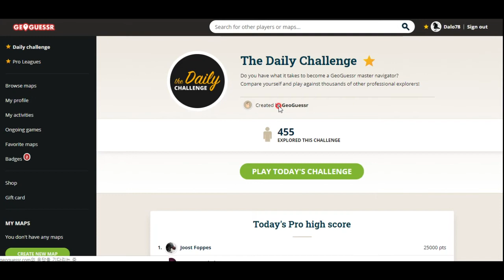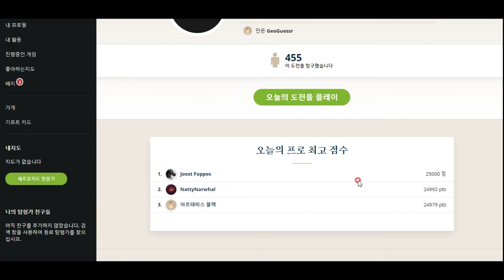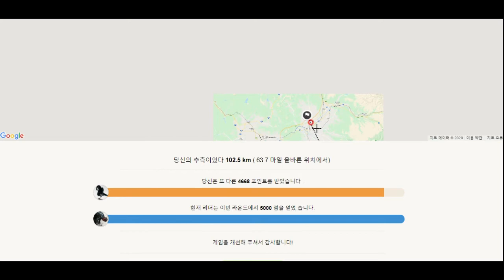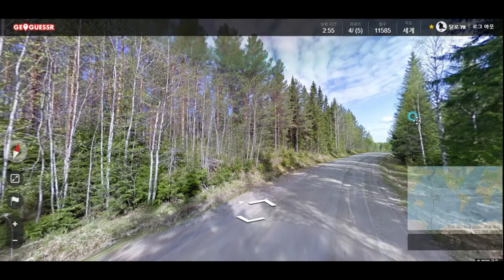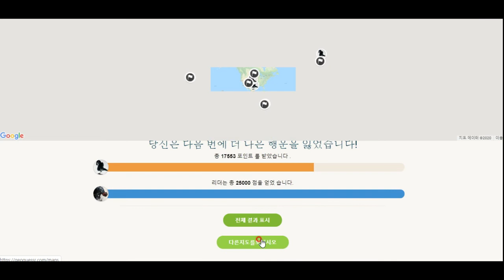사진을 보고 지구상 자기 위치 알아맞히는 게임 - GeoGuessr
오늘은 미국, 홋카이도, 핀란드, 에콰도르가 나왔네요^^